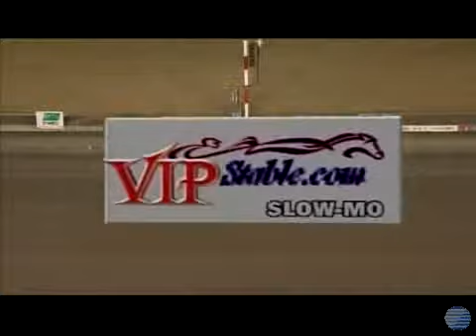20100107MeadowlandsR1-White Ruffles 1st Leg 1st Division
1st Leg, 1st Division, of the White Ruffles Pacing Series, from Meadowlands Raceway, 2010.